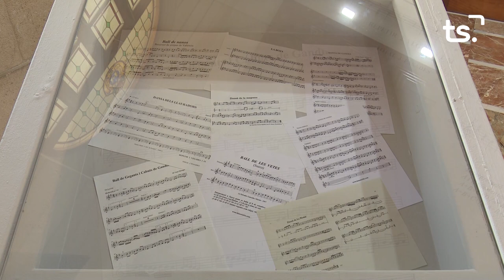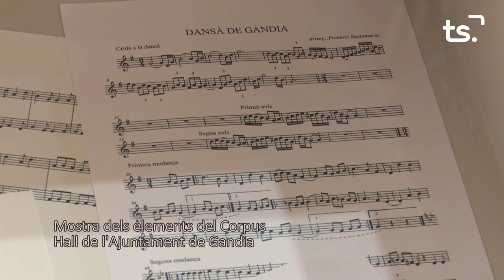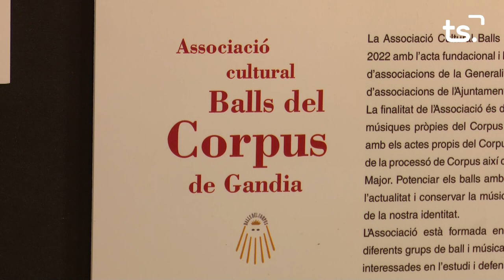MOSTRA ELEMENTS CORPUS - HALL AJUNTAMENT GANDIA